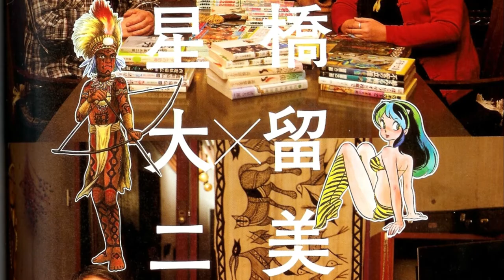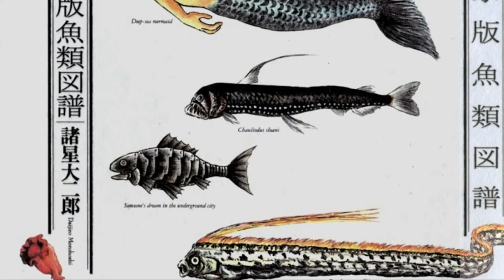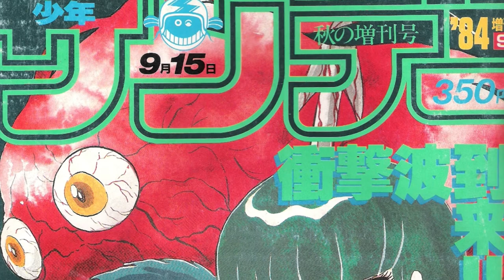Daijiro Morohoshi - Orbiting Rumic World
Daijiro Morohoshi is one of the most important mangaka in Japan, and yet none of his work has been licensed for English release. He is cited as an important influence by many famous manga and anime creators since the 1970s, including Rumiko Takahashi.

In this video we hope to give some insight on his importance and his connections with Rumiko Takahashi.